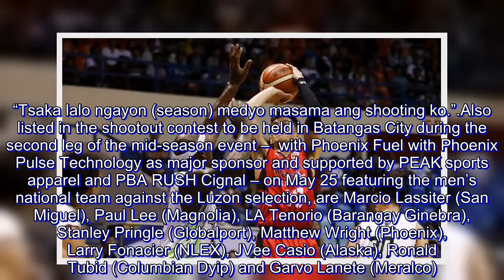Reigning PBA All-Star 3-point king Maliksi tries to buck shooting slump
Allein Maliksi is not about to let his shooting woes get in the way as he seeks to retain his three-point title in the upcoming PBA All-Star game.

The Blackwater gunner faces stiff competition in the All-Star side event as he bids to become the latest two-time champion of the contest that features some of the league’s finest marksmen.

Out to challenge Maliksi for his crown are former champions James Yap of Rain or Shine and TnT Katropa’s Terrence Romeo, the back-to-back, two-time winner until Maliksi dethroned him in last year’s edition held in Lucena City.

 “Kailangan paghandaan mabuti kasi mataas yung level ng competition ngayon,” he said. “Tsaka lalo ngayon (season) medyo masama ang shooting ko.”

Also listed in the shootout contest to be held in Batangas City during the second leg of the mid-season event –  with Phoenix Fuel with Phoenix Pulse Technology as major sponsor and supported by PEAK sports apparel and PBA RUSH Cignal – on May 25 featuring the men’s national team against the Luzon selection, are Marcio Lassiter (San Miguel), Paul Lee (Magnolia), LA Tenorio (Barangay Ginebra), Stanley Pringle (Globalport), Matthew Wright (Phoenix), Larry Fonacier (NLEX), JVee Casio (Alaska), Ronald Tubid (Columbian Dyip) and Garvo Lanete (Meralco).

Last year, Maliksi beat Tenorio after sinking the money ball on his final attempt for the win, 20-18.

“Si LA ang ganda ng performance niya, sa dulo lang ako nakahabol,” he recalled of last season’s thrilling win.

As defending champion, Maliksi rests uneasy on his throne with the stiff competition he’ll be facing this time.
“Nakakakaba pa rin kasi siyempre gusto mong ma-defend yung crown,” said the 30-year-old wingman. “Ever since naman talaga yung dream ko makasali sa three-point shootout simula nung pumasok ako sa PBA. Kasi sa (slam) dunk  hindi naman tayo makasali, lalo ngayon hindi na tayo masyadong makatalon, so sa three-point shootout na lang.”

Mark Macapagal is the only four-time winner of the event first institutionalized in 1992, emerging champion from 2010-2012 and in 2014.

Other two-time winners are Jimmy Alapag, Boyet Fernandez, Jasper Ocampo and the late Ric-Ric Marata.